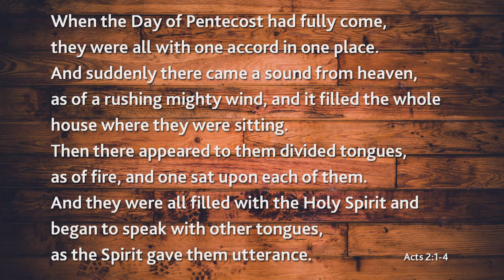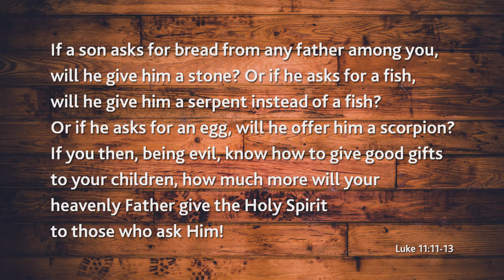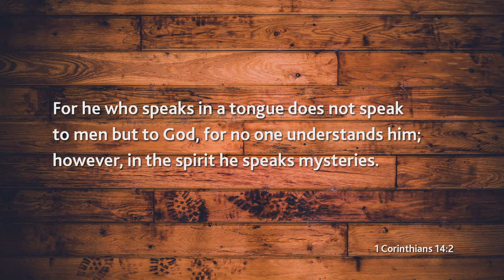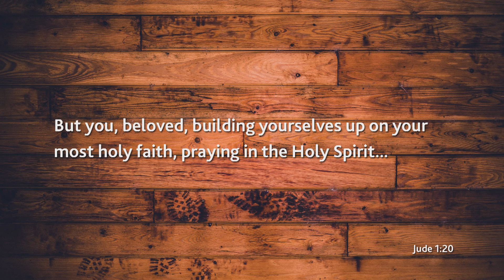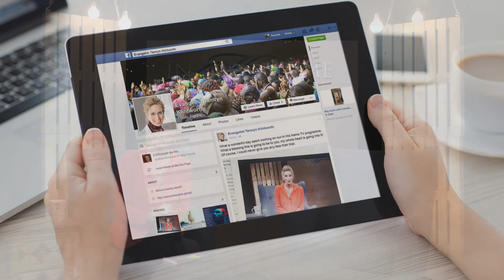In His Name with Tamryn Klintworth: Episode 3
Tamryn discusses chapter three of her book, “Spirit of Fire” which speaks about the Baptism of the Holy Spirit. She interviews Evangelist Reinhard Bonnke of Christ for all Nations, Doctor Chauncey Crandall and Evangelist Herman Snell of Revive All Nations Ministries. A yesHEis video clip is shown at the end which viewers can share with unsaved friends and family by downloading the yesHEis app from their app store. These clips serve as great evangelistic tools in this media age.